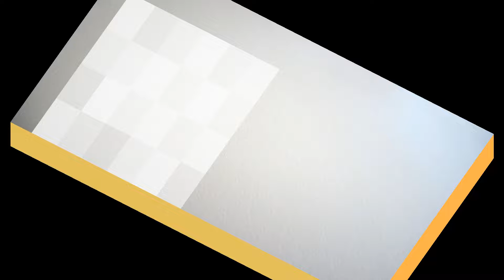臺灣手語語料彙整【相對A】9 140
臺灣手語語料彙整【相對(A)】9-140